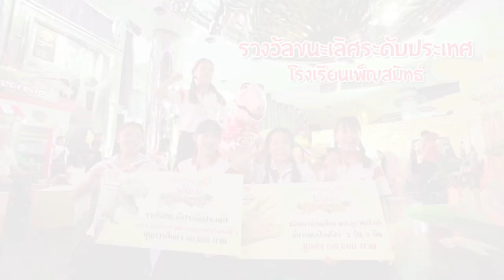ภาพความสำเร็จจากกิจกรรม มหัศจรรย์แห่งไม้ไอติม ไดโนเสาร์ทะลุมิติ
ถ่ายทอดความสำเร็จจากกิจกรรม มหัศจรรย์แห่งไม้ไอติม ไดโนเสาร์ทะลุมิติ ที่วอลล์แพดเดิลป๊อปได้ร่วมกับน้องๆระดับประถมจากหลากหลายโรงเรียนทั่วประเทศ สร้างสรรค์จินตนาการ พาไดโนเสาร์ทะลุมิติมายังยุคปัจจุบันในรูปแบบของสิ่งประดิษฐ์จากไม้ไอติม พร้อมมอบทุนการศึกษากว่า 400,000 บาท